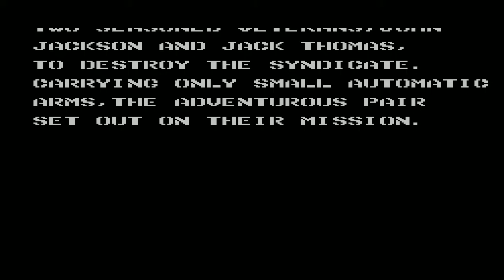Double Hawk ( Sega Master System ) 1990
Double Hawk is a shoot 'em up game for the Sega Master System. The basic premise of the game was that in the 1990s violence was spreading across the globe, brought forth by a group of terrorists. The protagonists, John Jackson and Jack Thomas, are sent into battle to eradicate all threats